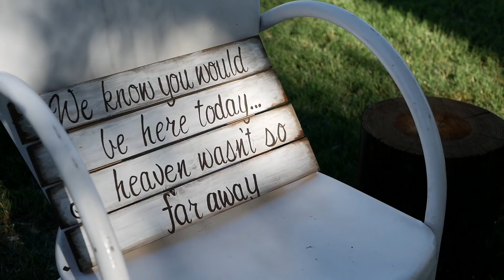Jessica & Clay | Wedding Film | Collins Rustic Ranch in Lampasas, TX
The Team
Venue: Collins Rustic Ranch
Videography: Ladybird Studios
Photography: Shelby Dotin
Catering: Lemons BBQ
DJ: Josh Morua